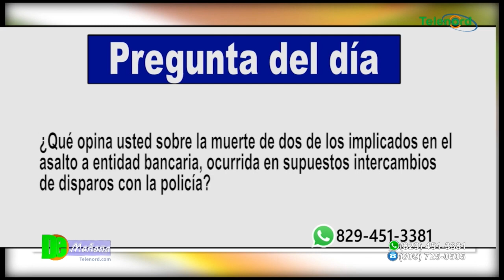Aún pendiente aclarar muertes de supuestos asaltantes a sucursal bancaria